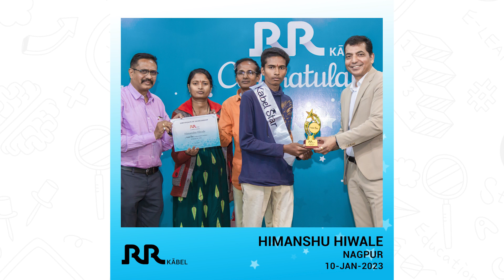Kabel Star Himanshu Hiwale - Nagpur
Congratulations to our Kabel Stars from Nagpur! Hear them speak about the Kabel star scholarship and their bond with RR Kabel.